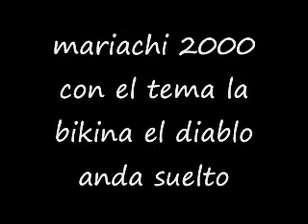EL DIABLO ANDA SUELTO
MARIACHI 2000 CON EL TEMA EL DIABLO ANDA SUELTO DISFRUTENLO